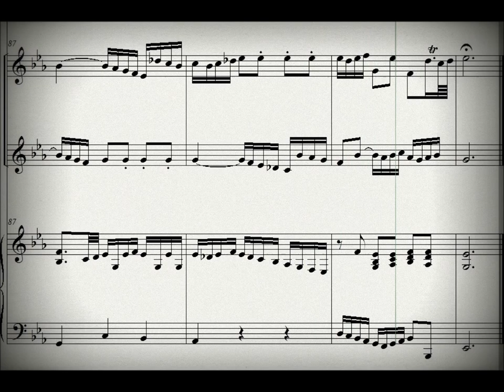DOK 1.13 - Ávila para 2 violinos e cravo (Eb) - Allegretto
Vitória-ES / Brasil